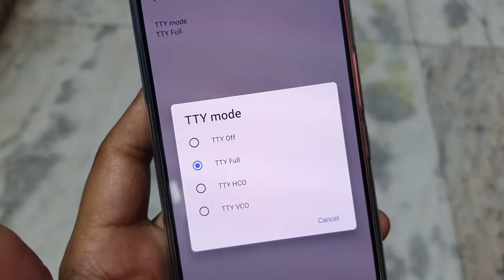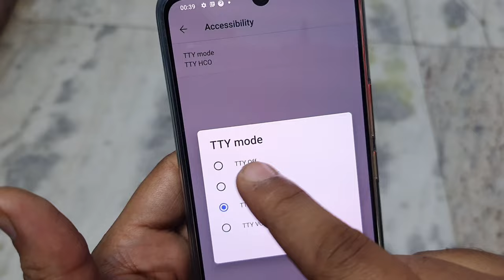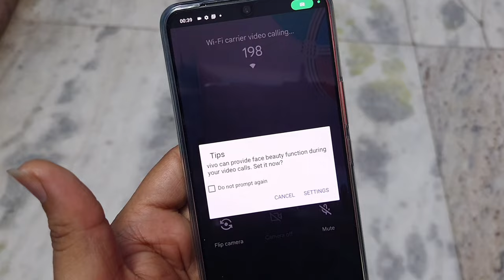WHAT IS THE USE OF TTY MODE | TTY MODE KYA HAI IN HINDI | TTY MODE KAISE HATAYE | TTY MODE क्या है